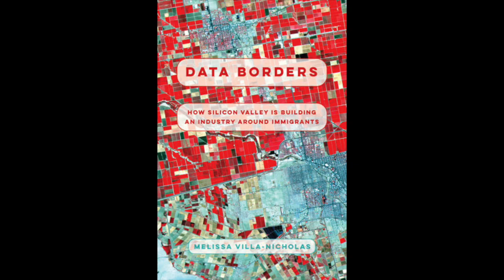Melissa Villa-Nicholas discussing her book Data Borders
Melissa Villa-Nicholas discussing her book Data Borders: How Silicon Valley is Building an Industry around Immigrants.